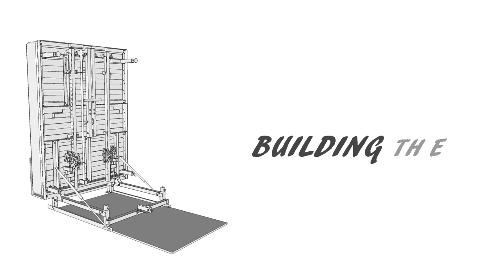Homemade Gym Equipment - DIY Smith Machine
Click the link below if you want to learn how to develop mental strength

This is a short video showing the building of the Home Gym Beds self spotting system.